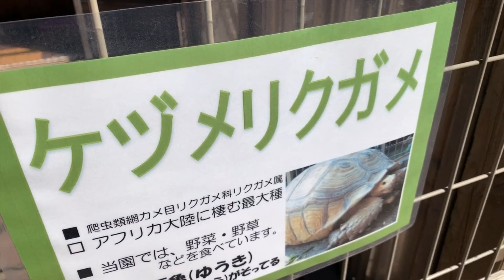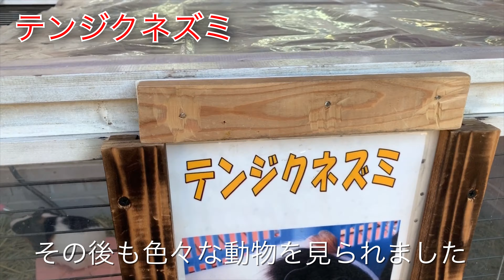ロープウェイで行く山の上の動物園が楽しすぎた！！【秩父/長瀞/宝登山小動物公園】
今回は埼玉県の長瀞町の宝登山小動物公園に行ってきました

Twitter、Instagramに動物やDIYなどの写真をあげていますので